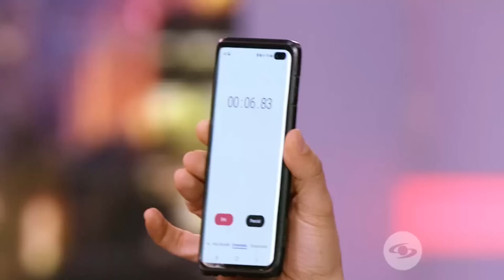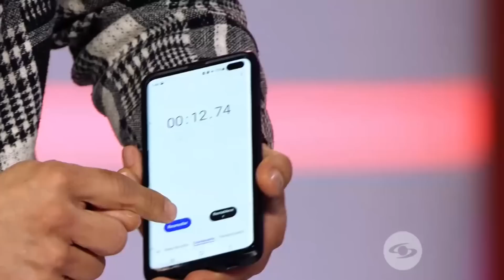WILLIAM VINASCO CH nació para la locución TheSusosShow Caracol Televisión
William Vinasco Ch es periodista, narrador deportivo, empresario de radio y estará mañasna en TheSusosShow por @caracoltv 😉 y que no me esperen en la casaaaaaaa🤣